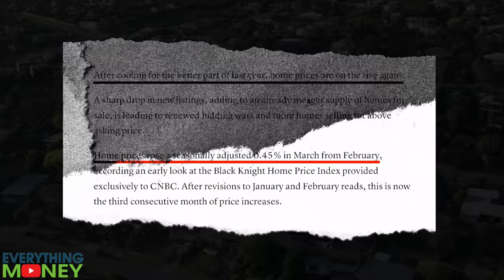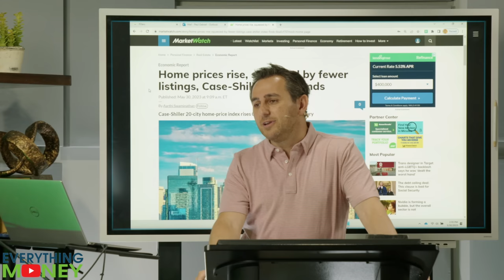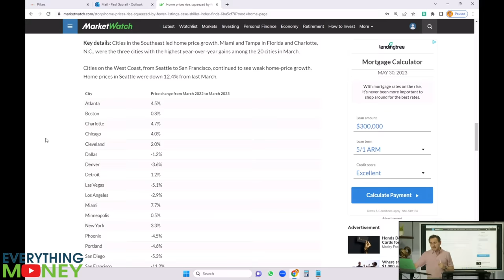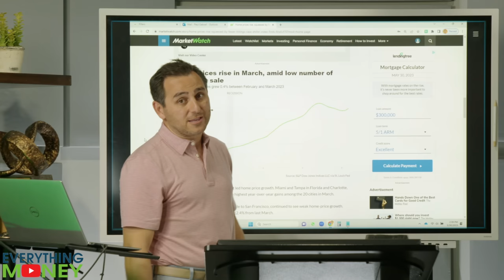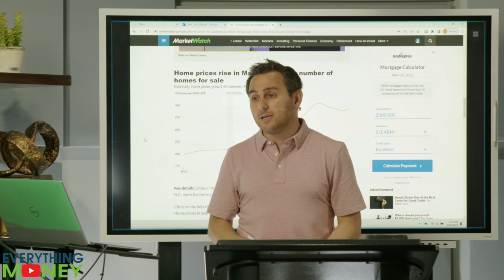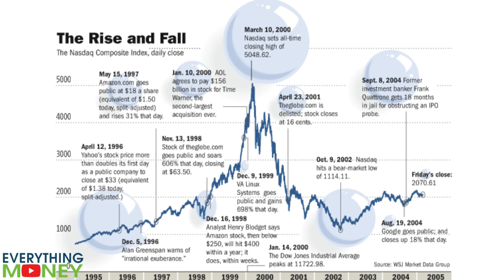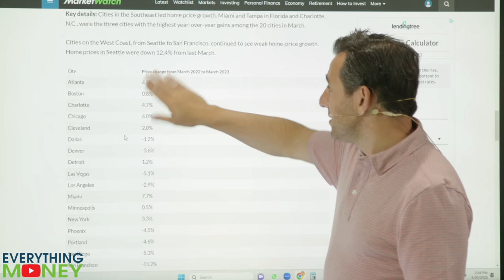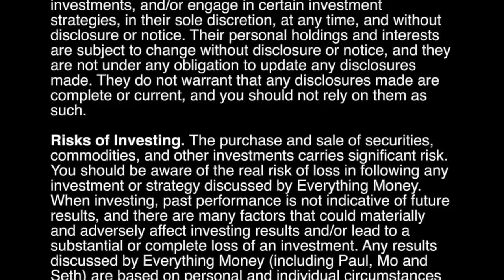Home Prices are still Rising - Case Shiller Home Index Says This About the Housing Market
The Case Shiller Home Index says THIS about the housing market! You're not going to want to miss this video from Paul Gabrail and Mo Hussein of Everything Money, as key real estate and housing market 2023 information will be revealed!

🚨Join EM Risk Free! Get started now with the EverythingMoney.com software + community and begin confidently investing today!

0:00 Home prices have been interesting
0:45 Mo’s house story
1:25 The biggest investment you’ll make
2:28 Inventory and inflation
4:09 Home prices by city
5:57 Income to Home Sales ratio
7:15 What will bring down prices?
8:55 When to move and why to stay
10:20 Realtors.
11:50 Supply and demand
13:25 Income drives home prices